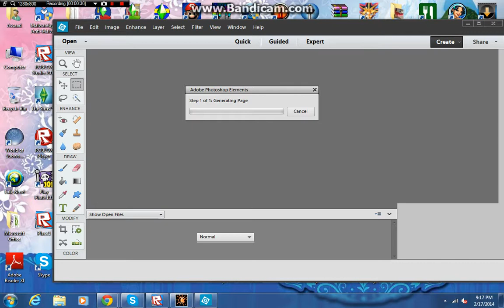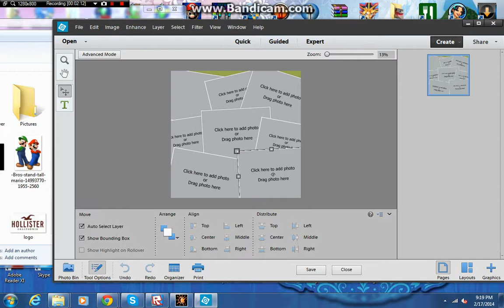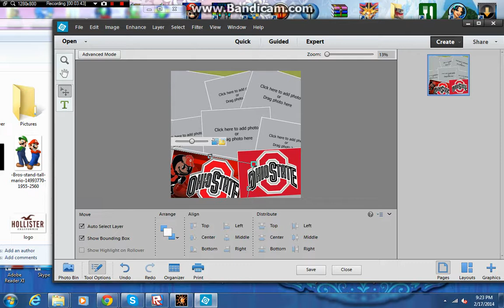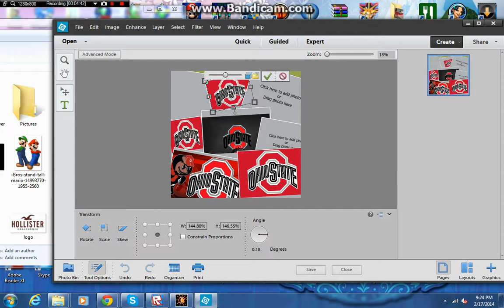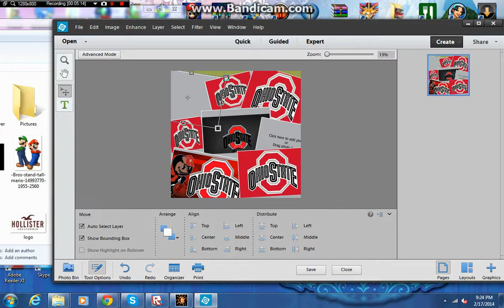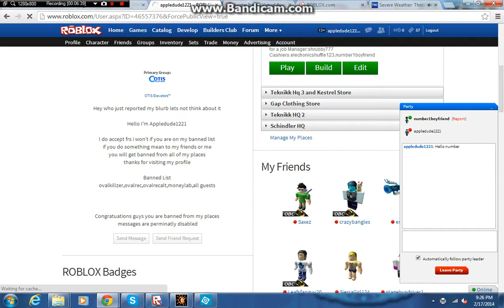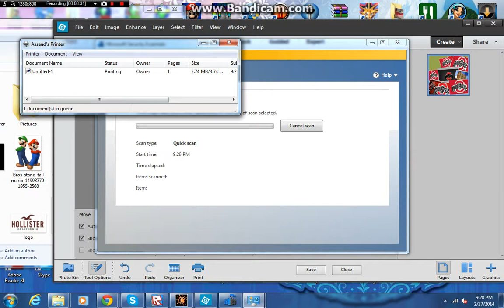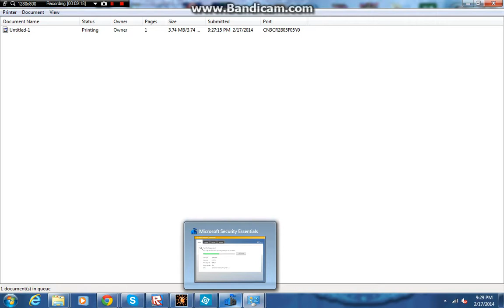How to make a collage on adobe photoshop elements 12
sorry if you could not hear me i was listening to the weather as i was filming it